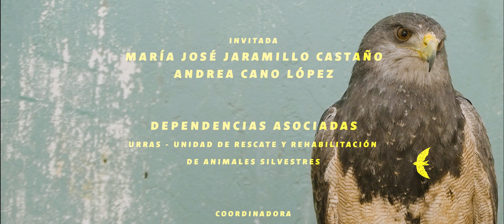Águila | URRAS ¡Guardianes de fauna!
Un Águila del páramo ingresó a la Unidad de Rescate y Rehabilitación de Animales Silvestres URRAS. Una de sus alas parecía estar rota y no podía volar. En URRAS se le realizaron exámenes que determinaron que se trataba de un disparo de escopeta y actualmente los profesionales de la UNAL le brindan la atención que necesita.